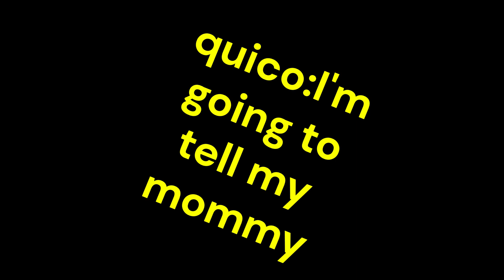FNF-oh god no but everyone sing it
Hi, I'm sorry for taking so long, but I'm back now and I'll continue with the covers, I hope they're okay.

song, gameplay, flp

mods:

Friday Night Funkin' Vs. Radi | Chapter 1
Jeyzel Arts Sprites V4! -DEFINITIVE EDITION-
My Hero Academia - Funk's Justice (Vs. Deku)